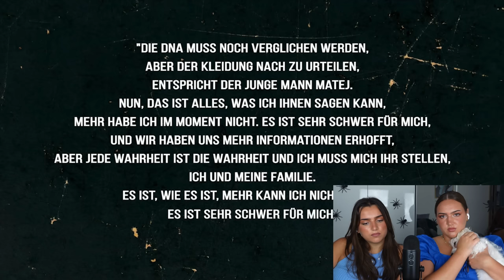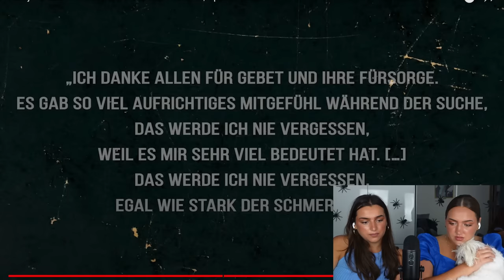Der Fall vom verschwundenen Kroaten gelöst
FOLGT AUF TIKTOK:
Tuti: callmetutii
Hona: jehonameta1
Tuti&Hona: jtfamily